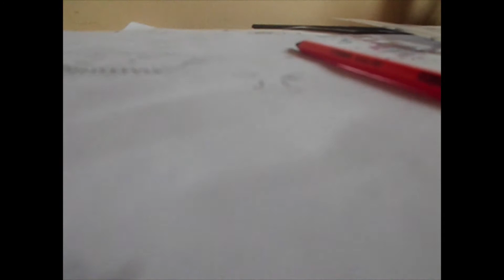Re-Drawing Phillip Iqpy Traditionally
Me redrawing a digital comic i did traditionally and taking a lot of time on it but i obvsiously speed up the video! ^^

Phillip Iqpy is also based from the name on Fliqpy from Happy Tree Friends but to be almost an replacement that is even more crazier, dangerous and even uses mostly guns!

I'm a portuguese comics artist and i do draw comics, characters and more!